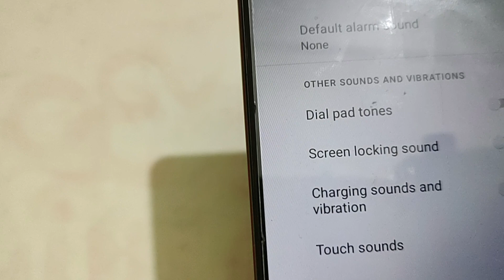How to turn on off screen locking sound in Lava Z6, LAVA Z6 screen locking sound settings